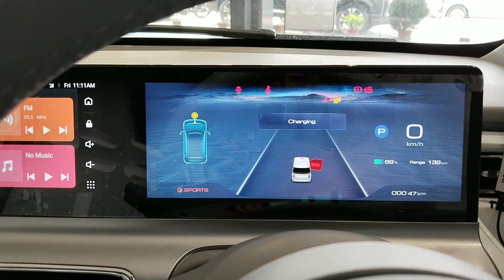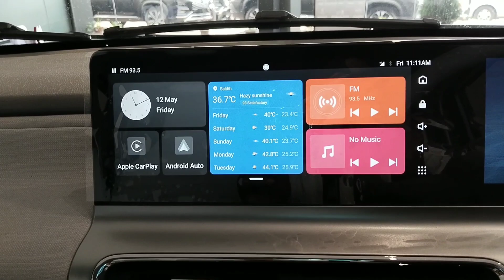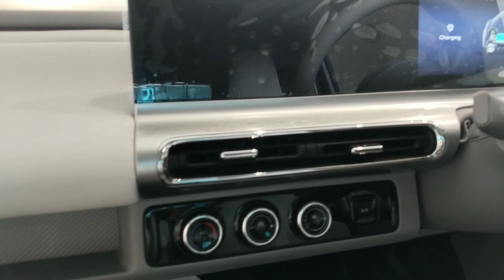MG Comet EV 👌😍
If you are watching this video from Jamshedpur, Jharkhand. You may please visit MG Motors, M/s. Singhania Future Pvt.

MG Comet EV Electric Car MG Electric Vehicle EV